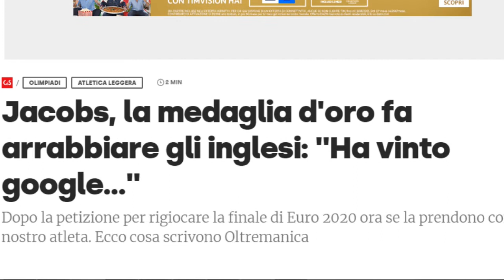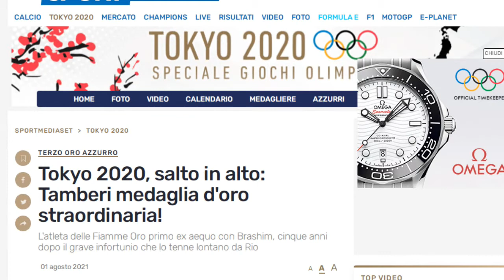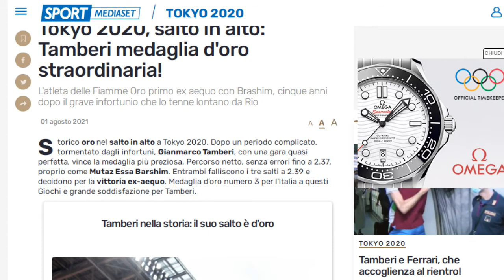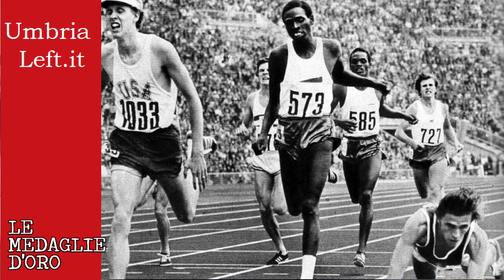Gli ori Olimpici e l'informazione. Con Stefano Vinti